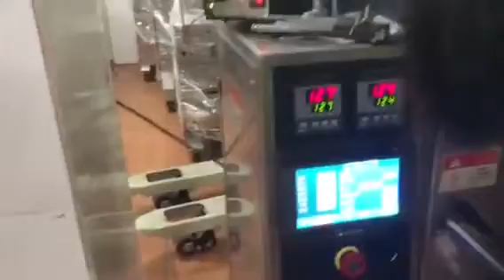Sauce packing machine